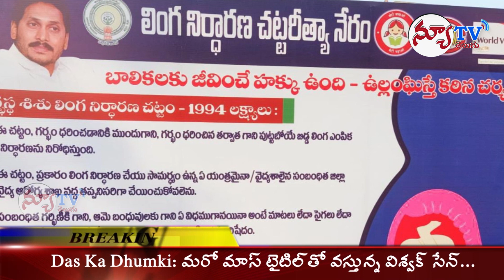లింగ నిర్ధారణ చట్టరీత్యా నేరం అనే అంశంపై గ్రామ ప్రజలకి అవగాహన ...........